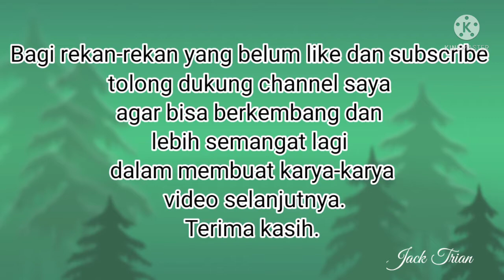CARA MEMASANG BRACKET KALIPER Sepeda Jadul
Video kali ini saya akan berbagi pengalaman yaitu cara memasang dudukan kaliper rem cakram di sepeda jadul yang sebelumnya memakai rem Vbreak.

Oke simak terus sampai selesai ya rekan-rekan. Mudah-mudahan bermanfaat utamanya bagi rekan-rekan pemula yang ingin meng upgrade remnya menjadi cakram.

Terima kasih semoga bermanfaat dan salam gowees semoga sehat2 selalu.